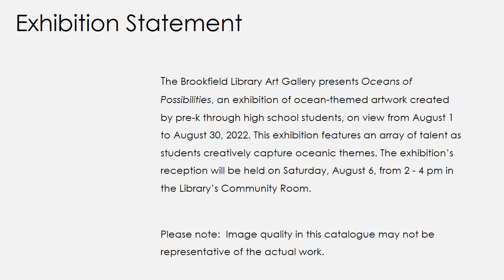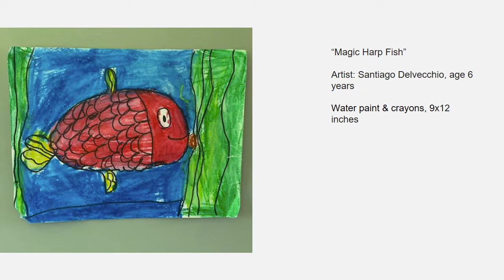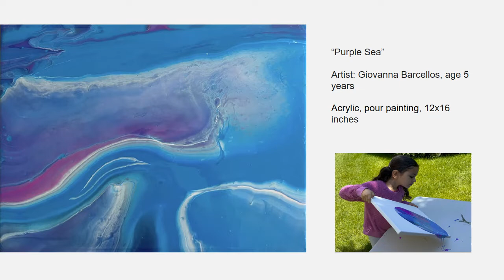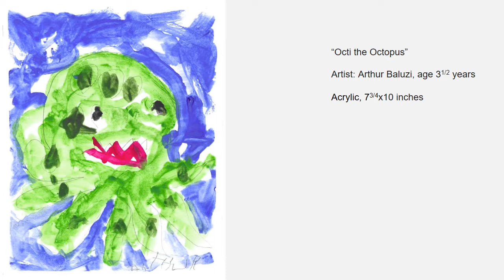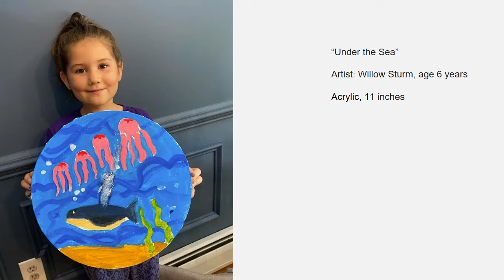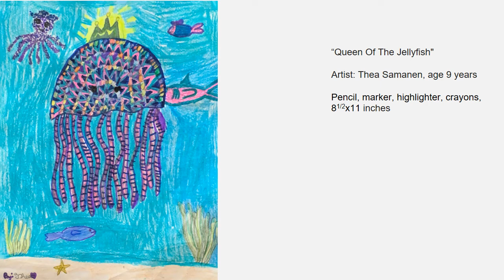Oceans of Possibilities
The Brookfield Library Art Gallery presents Oceans of Possibilities, an exhibition of ocean-themed artwork created by pre-k through high school students, on view from August 1 to August 30. This exhibition features an array of talent as students creatively capture oceanic themes.

This exhibition’s reception will be held on Saturday, August 6, from 2 – 4 pm in the Library’s Community Room.